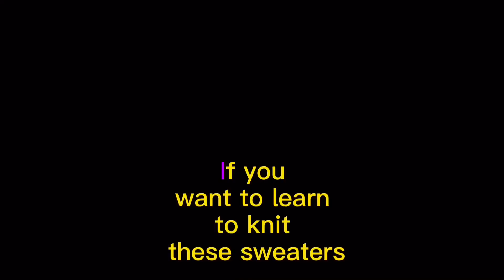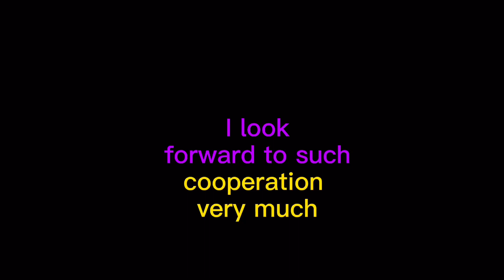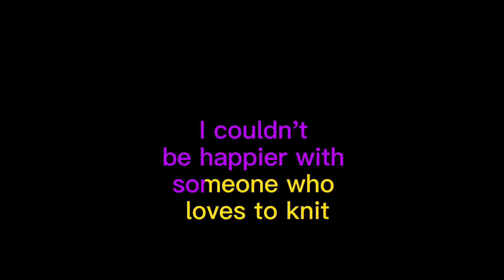I published knitting book. Look at the end, there's a knitting diagram 编织 DIY 編織 （39）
I published knitting book. Look at the end, there's a knitting diagram 编织 DIY 編織